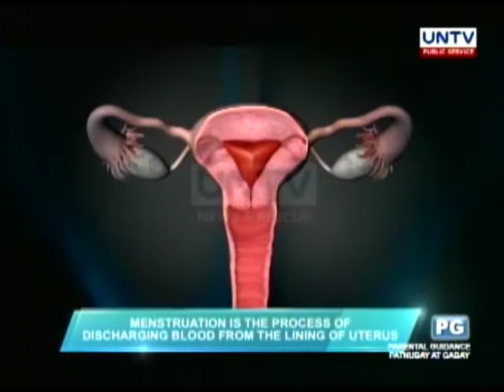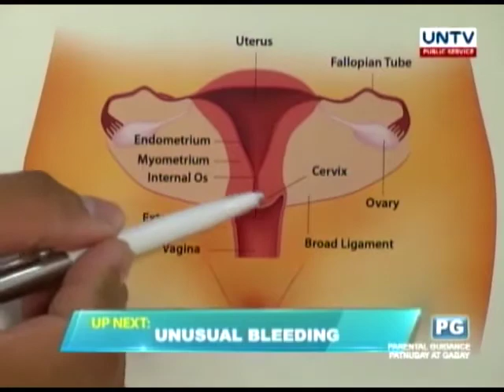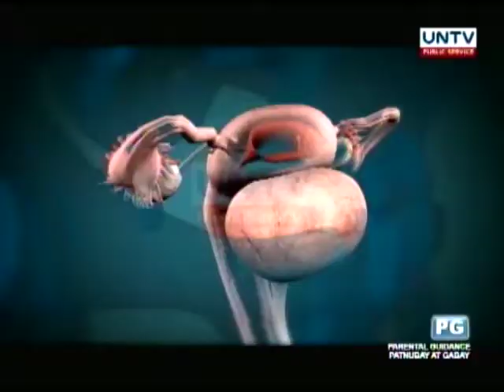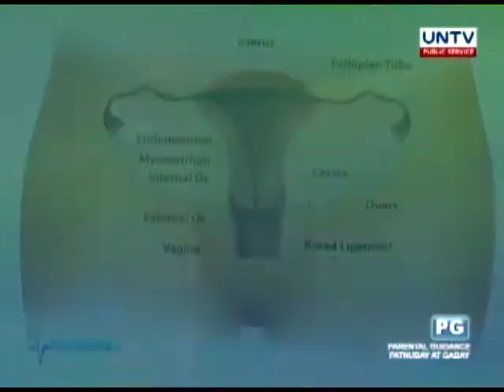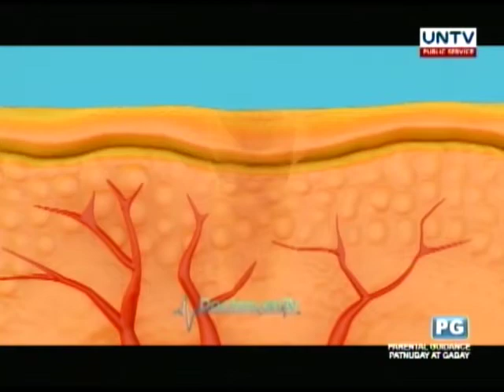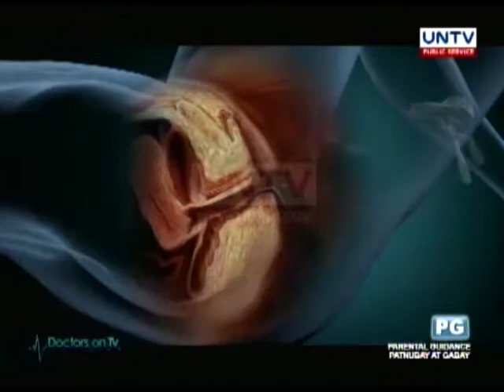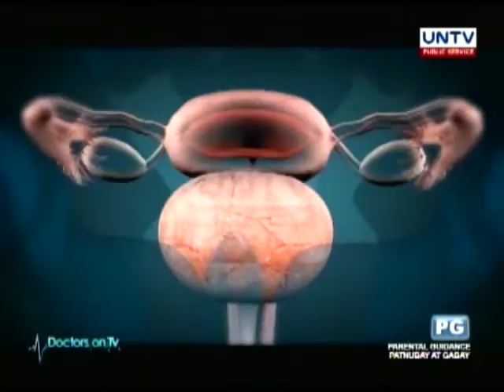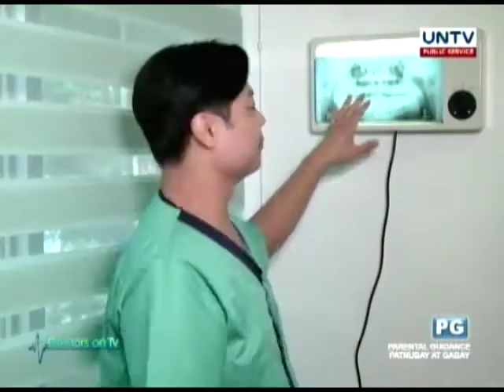Doctors on TV (March 26 2017)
Episode Host: Dr. Lady Ruvy Tagulao & Ms. Yas Muralla

Episode Title: Red Code: Abnormal Uterine Bleeding

02:36 Episode VTR
07:56 The Womens Center at De Los Santos Medical Center with Dr. Rene V. Sotto
16:15 Skin LInk: Heat Rush or Prickly Heat
20:24 Examination Room and Actual Procedure
29:45 Assessment: Abnormal Uterine Bleeding
33:32 Tooth Decay / Cavity
37:22 Naturally Yours
40:55 Closing Speil